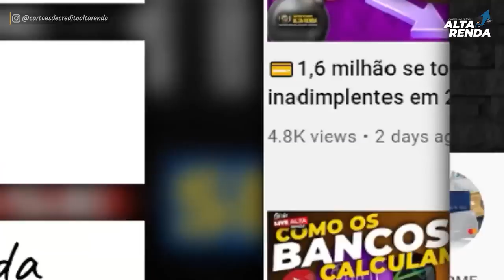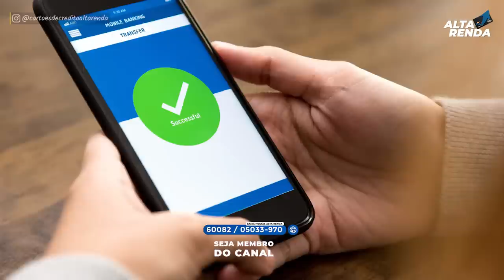💳PIX MAIS 5 NOVAS FUNCIONALIDADES CHEGANDO EM 2022| CADA VEZ MAIS O PIX BATE RECORDE E MAIS RECORDE.